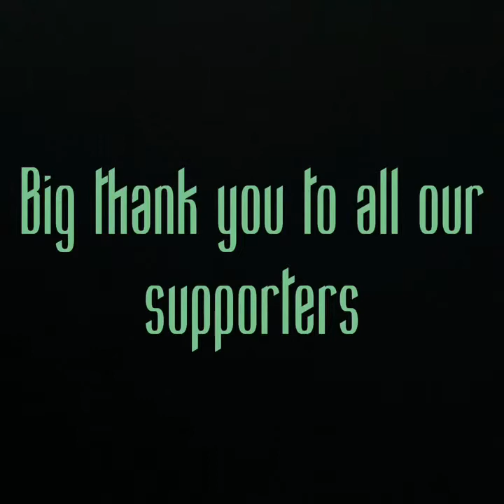Can you relate? Season finale "Liars"